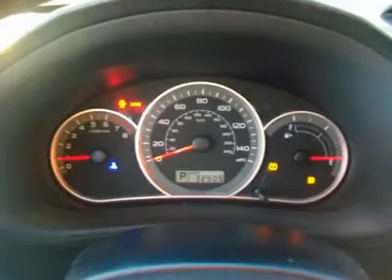2009 SUBARU IMPREZA Littleton, CO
2009 SUBARU IMPREZA Littleton, CO
Stock

Broadway Dodge
5600 S. Broadway

A BEAUTIFUL 2009 SUBARU IMPREZA AWD WITH THE PREMIUM PACKAGE! HAS FULL POWER PACKAGE, MOONROOF, CD PLAYER, STEERING WHEEL CONTROLS, ABS, TRACTION CONTROL AND MORE!!!